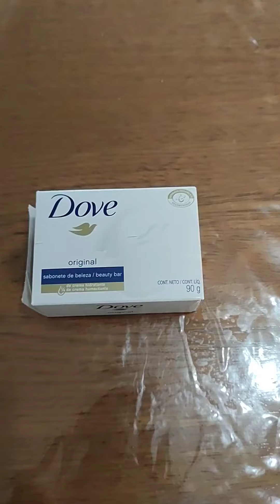10 LITROS DE AMACIANTE COM APENAS 2 INGREDIENTES.